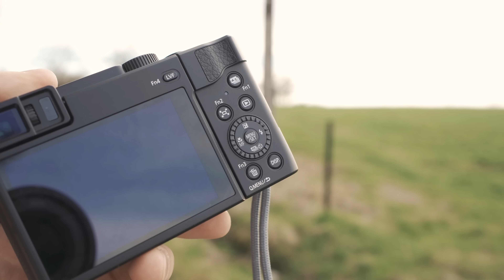Un COMPACT PARFAIT pour les VACANCES et le VLOG ? - Test Lumix TZ95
Aujourd'hui, je vous parle du TZ95, un appareil compact qui cache de bonnes surprises !

Tu cherches le TZ95 ?

- Mes Réseaux 🌍 -